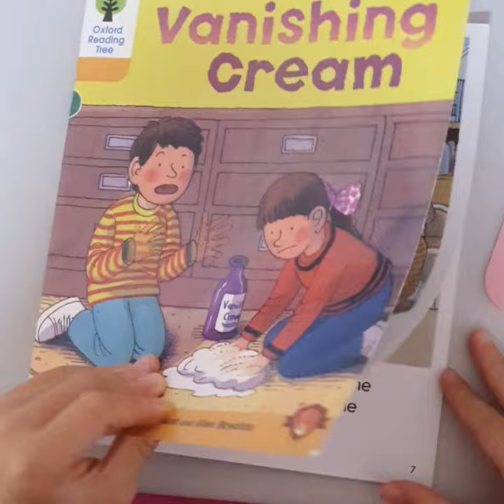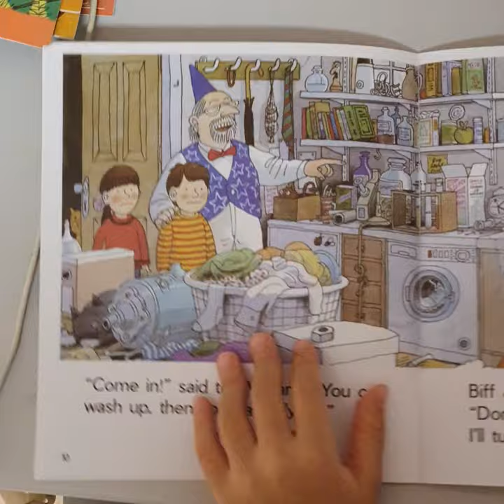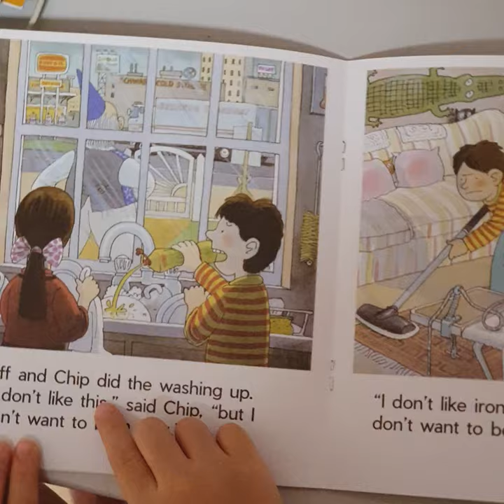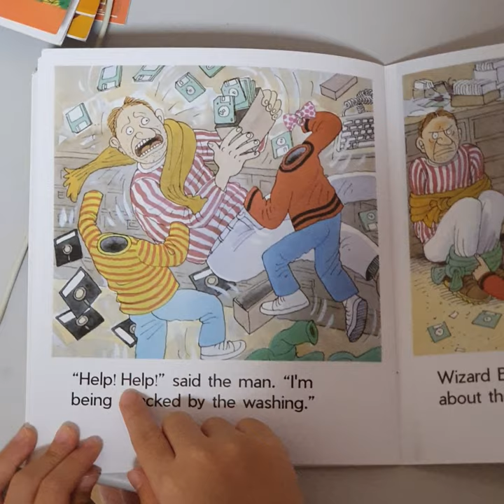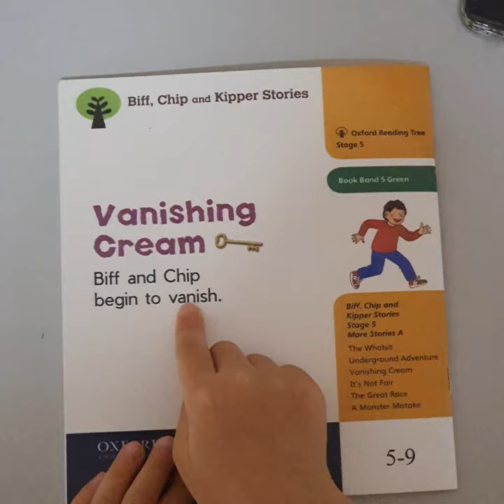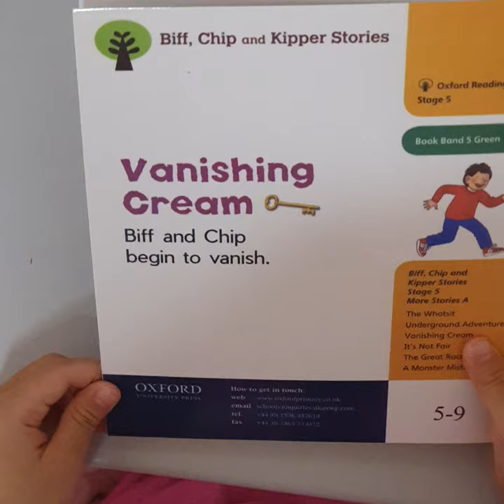[HEE] Oxford Reading Tree / 옥스퍼드 리딩트리/ Vanishing Cream